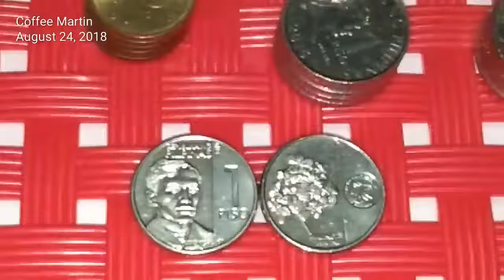Philippine Peso Coins